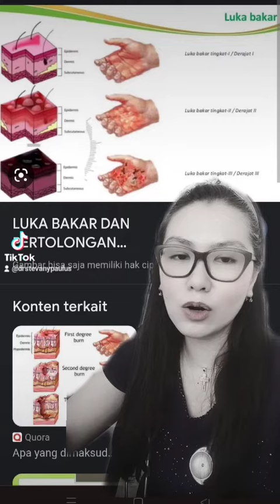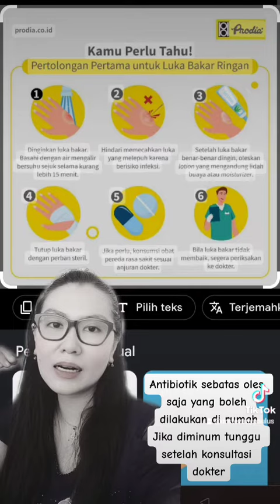CARA MENANGANI LUKA BAKAR YANG BENAR BAGAIMANA ⁉️